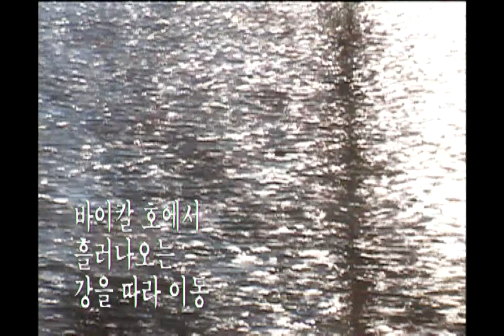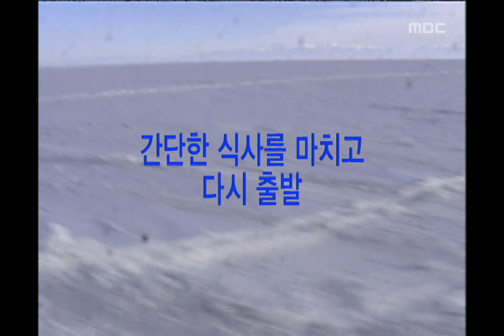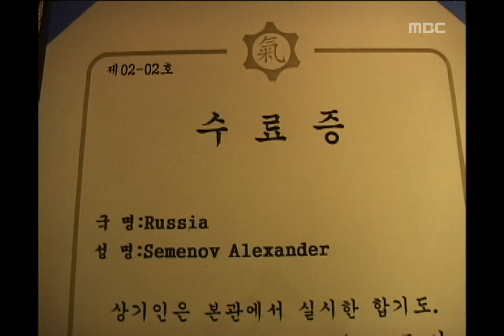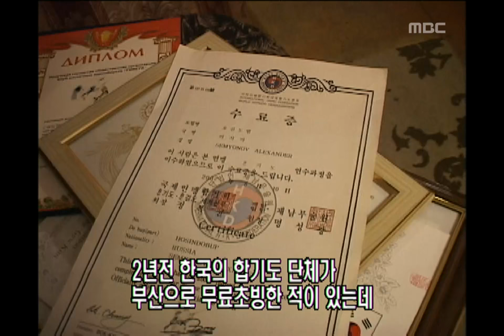!Exclamation Mark, Asia! Asia! #03, 아시아! 아시아! 20040410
[박수홍.윤정수.김경식의 아시아! 아시아!] 박라이사 할머니